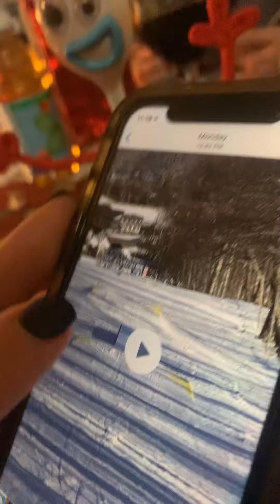Me and Dino